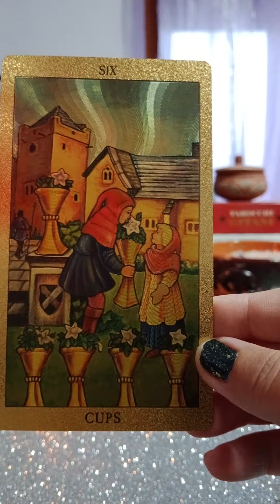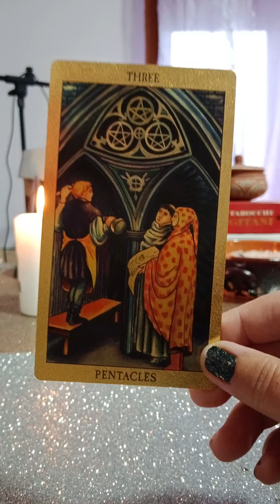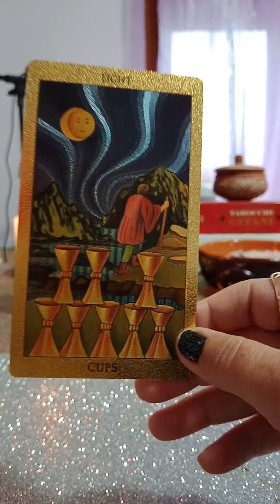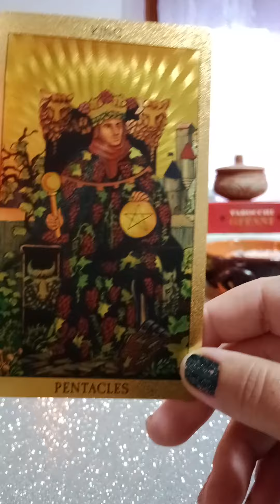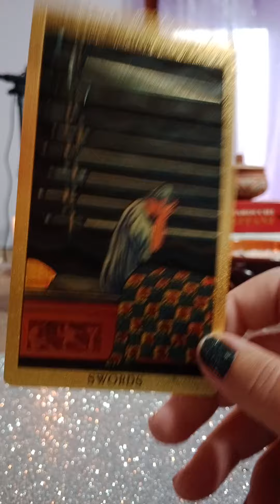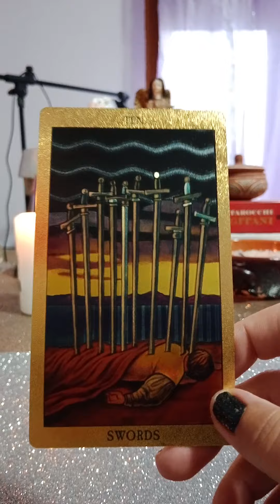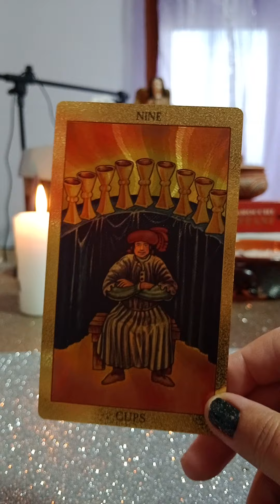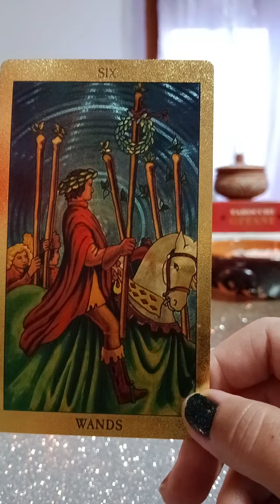Oroscopo per îl mese di novembre. ❤️🤎💙❣️🙏🙏🙏